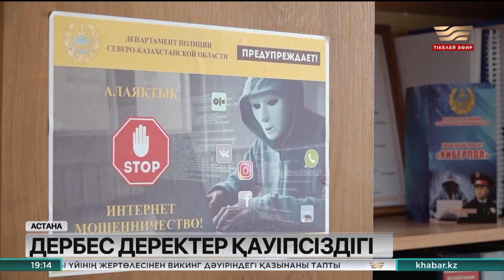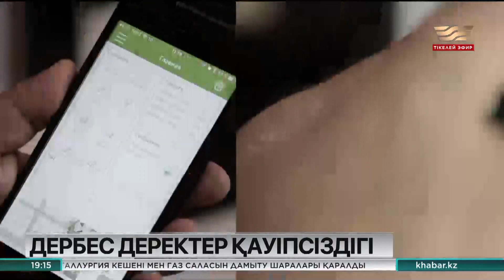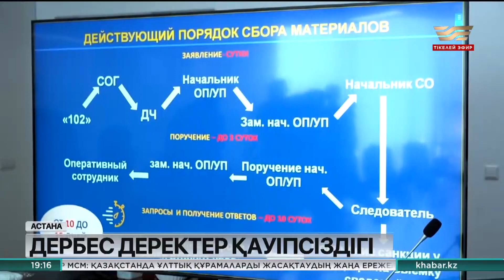Қазақстанда цифрландыру жүйесін дамыту қарқынды іске асып жатыр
Технологиясы дамыған елдерде осындай эксперименттік бәсеке басталса, Қазақстанда цифрландыру жүйесін дамыту қарқынды іске асып жатыр.